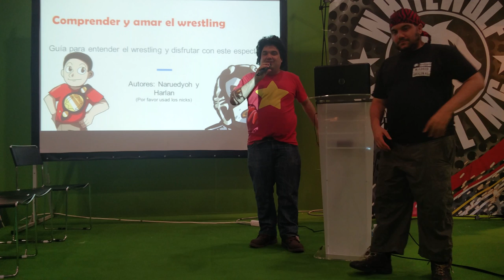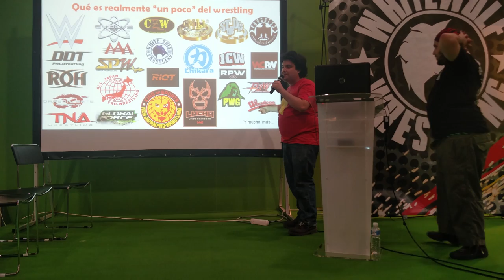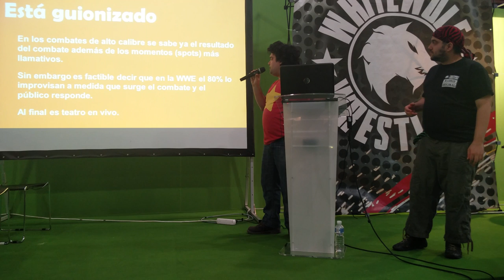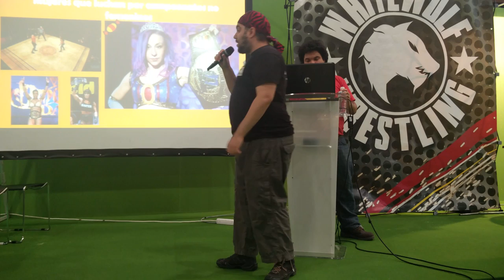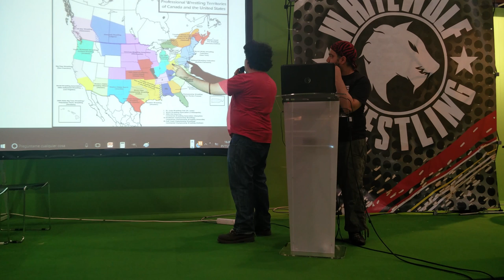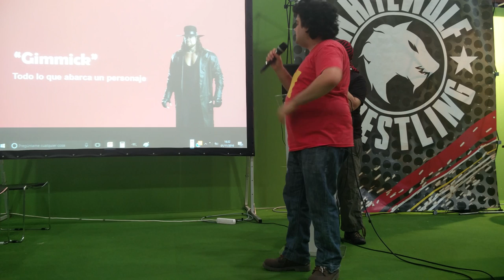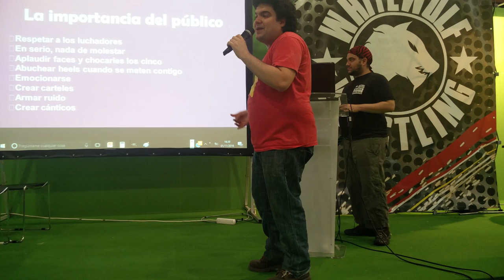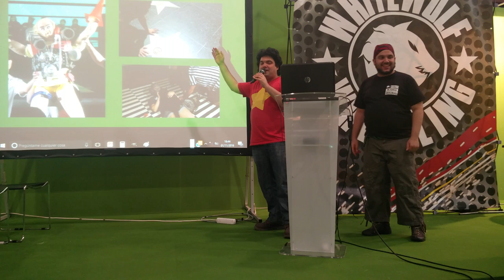Charla de wrestling en Madrid Gaming Experience | Naruedyoh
Perdón por los cortes, está todo grabado en el móvil

¿Qué componentes tiene mi PC?